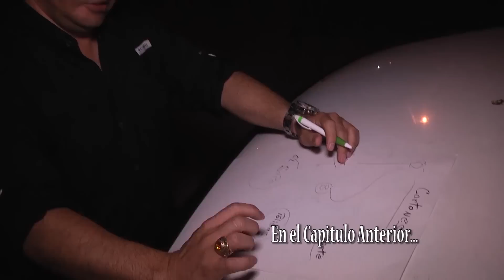Mini Serie De Carteles/ IgorPadilla-LosVerdulerosHN / Epi.2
AYUDENNOS A DENUNCIAR EL OTRO CANAL FALSO PORFAVOR